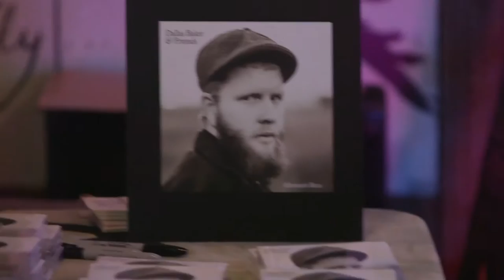Dallas Baker @ Charleston Pourhouse "Albemarle Blues" CD Release Party